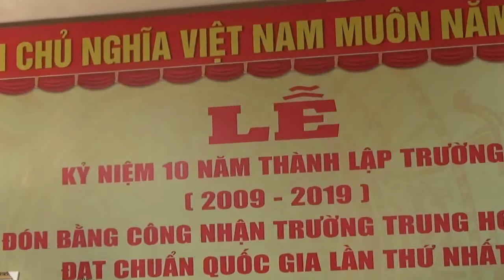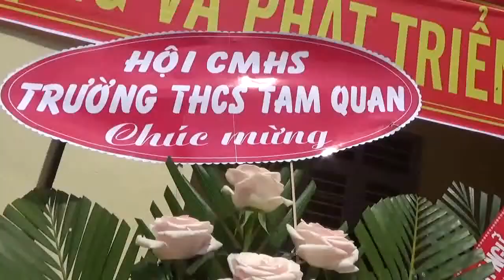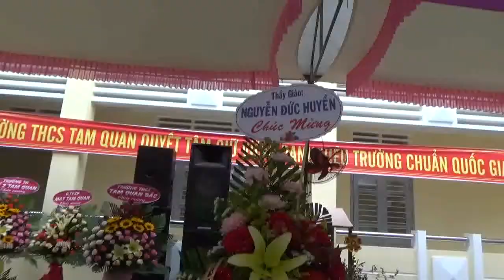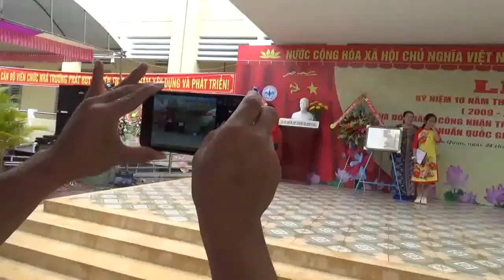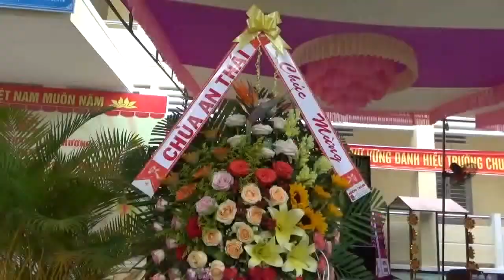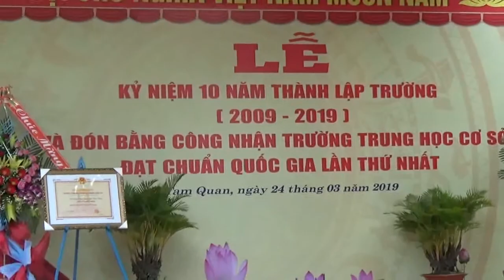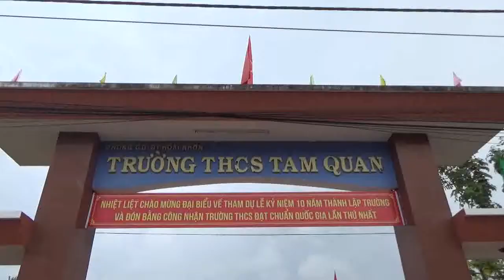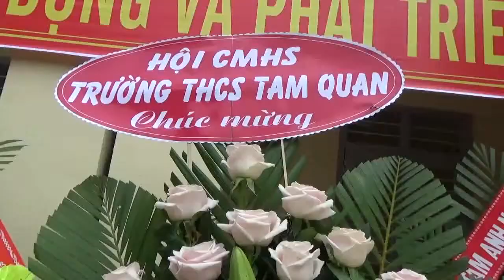KỶ NIỆM 10 NĂM THÀNH LẬP TRƯỜNG VÀ ĐÓN BẰNG CÔNG NHẬN TRƯỜNG THCS ĐẠT CHUẨN QUỐC GIA